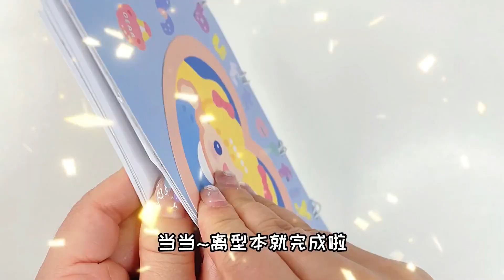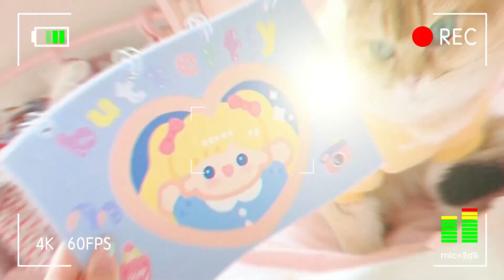制作双面胶手帐离型本让你的贴纸有更好的粘附效果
每天分享各种好玩又有趣的手工教程。
💕💕这里是小熊软糖手工的YouTube玩子君手作。
💕💕带您走进一个丰富多彩的手工世界。
超梦幻的无硼砂双拼混泥，阳光彩虹玩出新花样
 本频道视频内容，未经允许不得转载。
💗大家好，请支持玩子君手作, 帮助我获得10.000位关注者, 谢谢大家🥰🥰🥰